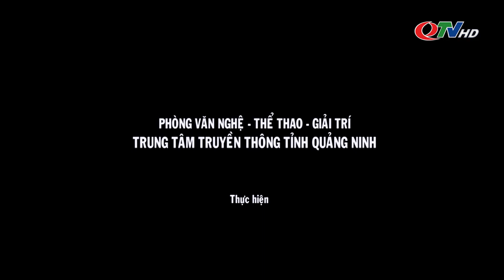Di tích chùa Suối Tắm | QTV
Chùa Suối Tắm là ngôi chùa gắn liền với truyền thuyết về việc vua Trần Nhân Tông lên Yên Tử tu hành, khi qua đây Ngài đã nghỉ lại bên suối và xuống tắm nên nhân dân ở đây gọi là suối vua tắm hay Suối Tắm.